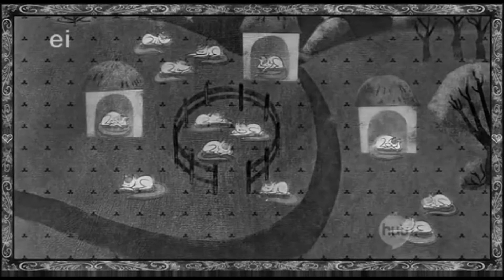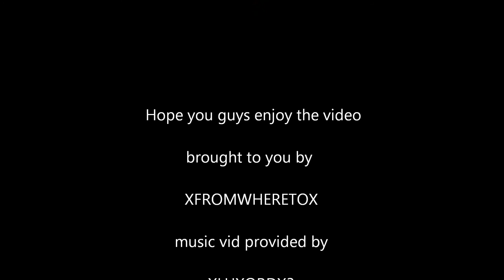nightmare moon's heritage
its on HD and 3D
i was bore i decide to do an epic vidoe with xluxordx3
so we come up with this